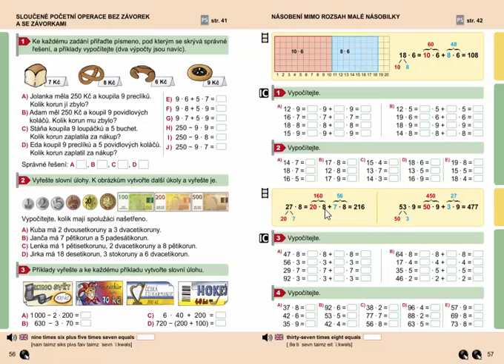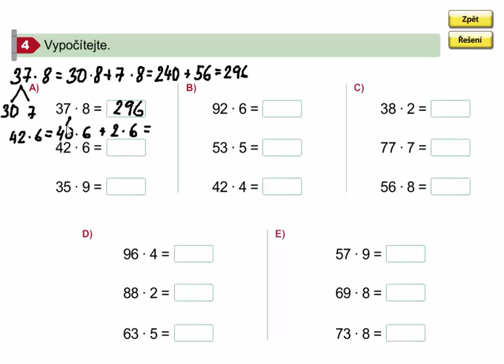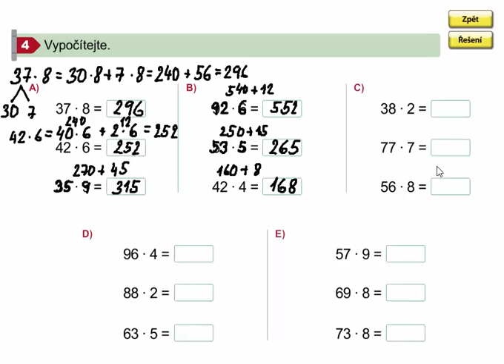Násobení mimo rozsah malé násobilky (procvičování), Matýskova matematika 8. díl, str. 57, cv. 4